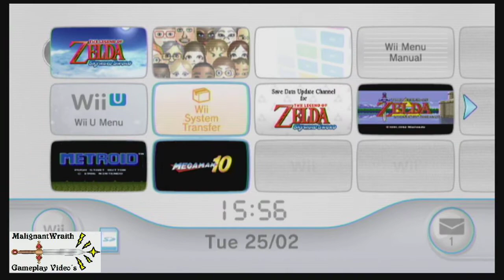Skyward Sword - Walkthrough Part 41 - Ancient Cistern - Boss - Koloktos - Wii (WiiU)